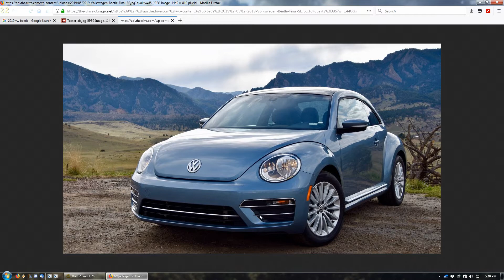Thief 2 FM: Bathory Campaign for NewDark - 3 - Geometry Lesson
Fictional geometry is of course a fine thing to deface, but for the purposes of impressing your teacher, real geometry is complete chaos. Full of right angles and wrong angles, and the constant interruption of Escheresque fun with gratingly dull solidity. Booo.
(Note: Nothing to do with this mission, really, it's just that long elephant trunk of confusion reminded me or something)